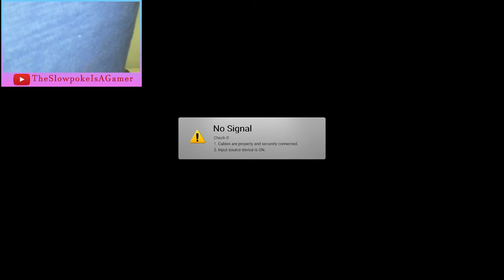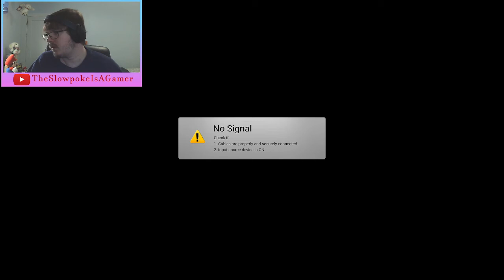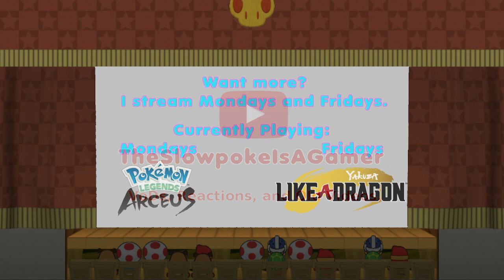Pokemon Legends Arceus Stream 5 | "Let's Do The Time Warp Again."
These next few streams will be unedited because Xsplit chose violence on March 14th.